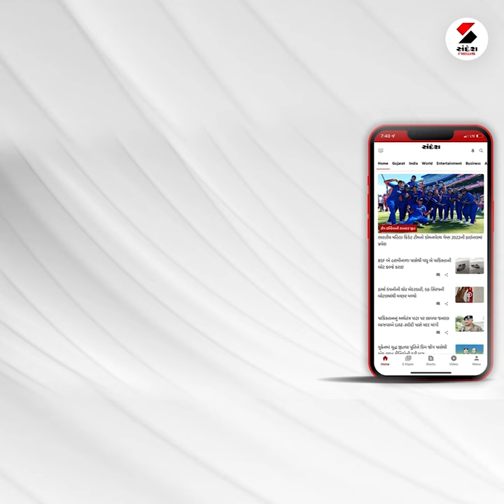Cyclone Biporjoy Alert! પોરબંદરના દરિયામાં ભારે કરંટ@SandeshNewsTV